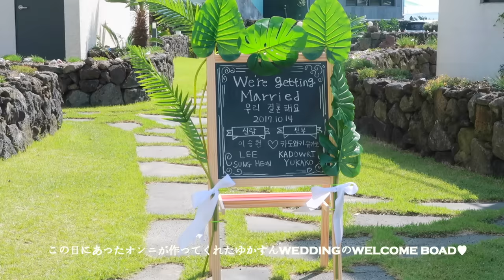【韓国ファッション】韓国のオススメカフェ♥プラス秋コーデ紹介【夫婦動画】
▼今日の動画♥
本日もオススメカフェ紹介の続きです♥最近、ご近所さんカフェ探索を頻繁にするようにしているので、どんどん出てくる出てくる！笑　韓国のカフェ事情、素敵です♥
プラス、秋コーデも紹介してみました♥　OOTDなので、普段着ですが・・お楽しみいただけたら光栄です♪
【韓国ファッション】プチプラ・セール購入品で、秋服コーデ紹介♥~Korea Fashion Haul~

靴：in the moment
パンツ：ZARA
シャツ：ZARA
帽子：JEJU ROAD SHOP